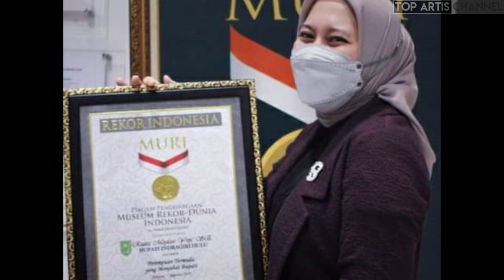30 Perempuan Hebat Indonesia Yang Menjabat Sebagai Bupati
Sosok yang menjabat sebagai kepala daerah kini tak sumuanya pri. Kini, sejumlah daerah di Indonesia dipimpin oleh sederet wanita cantik dan berprestasi. Ada diantara mereka yang memiliki latar belakang keluarga yang terjun ke dunia politik, ada pula yang berjuang sendiri dari nol. Berikut, 30 Perempuan Hebat Indonesia Yang Menjabat Sebagai Bupati

1. Asmin Laura Hafid.
2. Ade Yasin.
3. Anne Ratna Mustika.
4. Dewi Handjani.
5. Umi Azizah.
6. Mundjidah Wahab.
7. Anna Mu'awanah.
8. Iti Octavia Jayabaya.
9. Karolin Margret Natasa.
10. Indah Putri Indriani.
11. Rezita Meylani.
12. Cellica Nurrachadiana.
13. Idza Priyanti.
14. Faida.
15. Irna Narulita.
16. Kusdinar Untung.
17. Mirna Annisa.
18. Ni Putu Eka Wiryastuti.
19. Puput Tantriana Sari.
20. Ratna Ani Lestari.
21. Ratu Tatu Chasanah.
22. Verna Inkiriwang.
23. Sri Hartini.
24. Sri Sumarni.
25. Vonnie Anneke Panambunan.
26. Christiany Eugenia Paruntu.
27. Anna Sophanah.
28. Badingah.
29. Indah Damayanti Putri
30. Juliarti Djuhardi Alwi.